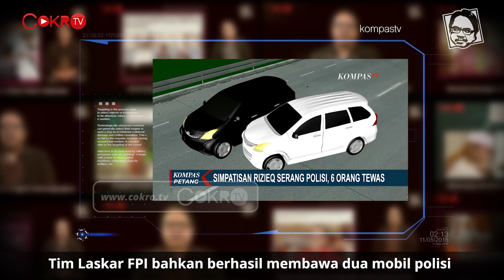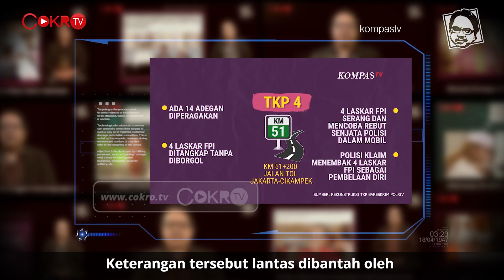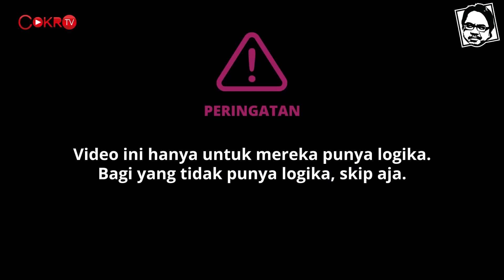PENYIDIKAN TIGA POLISI YANG TEMBAK LASKAR FPI ITU KEREN! | Logika Ade Armando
Apa yang menyebabkan penyidikan tiga polisi yang menembak Laskar FPI menjadi sebuah langkah yang patut diapresiasi bagi Ade Armando? Selengkapnya di Logika Ade Armando hanya di Cokro TV.